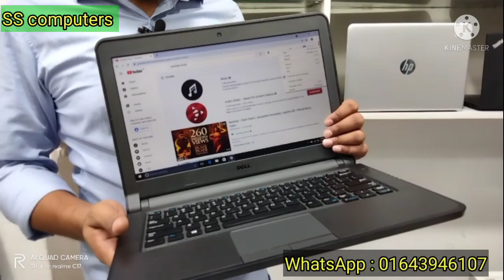ঈদের নতুন অফার। Used laptop shop used laptop price in SS computers Mirpur-10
সব ধরনের সেকেন্ড হ্যান্ড ল্যাপটপ কিনতে সরাসরি  এস এস কম্পিউটারে চলে আসুন অথবা কুরিয়ারের মাধ্যমে ল্যাপটপ অর্ডার করতে সরাসরি আামাদের সাথে যোগাযোগ করুন,

সেলিম রেজাঃ ০১৬৪৩৯৪৬১০৭

আমাদের ঠিকানাঃ
ঢাকা মিরপুর -১০
গোল চক্করের পাশেই, শাহ্ আলী মার্কেটের পেছনে, হারুন সুপার মার্কেট
২য় তলায়, দোকান নম্বর -২০৫ ও ২০৬
রোড নম্বর -৩
ঢাকা -১২১৬